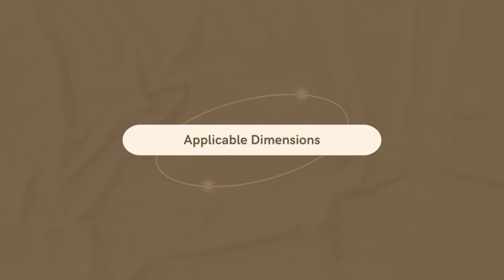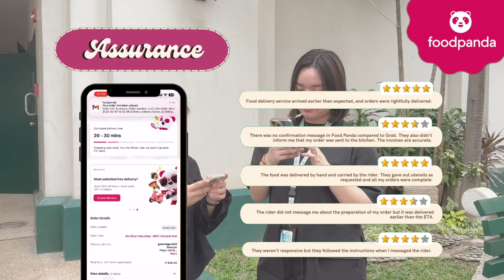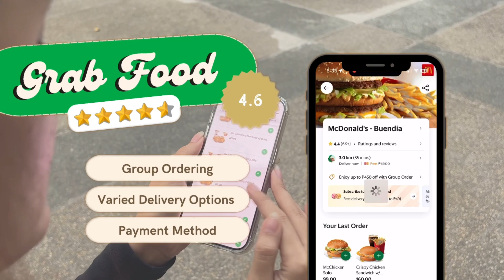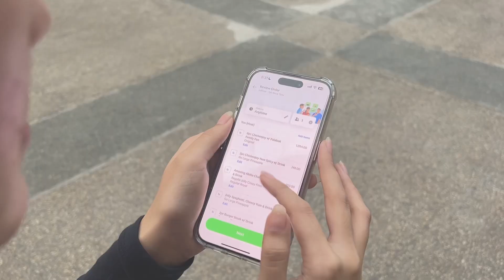COBQUAL Comparative Analysis — FoodPanda and Grab Food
Comparative Analysis Video — FoodPanda and Grab Food
COBQUAL K42 Team 1

Our main objective is to compare and analyze the two well-known food delivery services in the Philippines. The group choose to compare the mentioned services by thoroughly assessing their reliability, assurance, tangibles, empathy, and responsiveness — RATER Scale.

Controlled Variables:
Same Restaurant
Same Order

Team 1 Roles:
Chavez, Neily Gracielle San Agustin: Speaker
Chong, Christine Mae: Speaker
De Leon, Ma. Sophia Ysabel Abundo: Speaker
Jose, Nina Brigette: Speaker, Editor, Cameraperson
Montances, Justine Marie Galaroza: Speaker, Cameraperson
Osia, Allysa Mae Dela Roca: Speaker, Placed the order
Quiros, Gianina Dyanne Quiachon: Speaker
Uy, Grace Marie Javier: Speaker, Placed the order